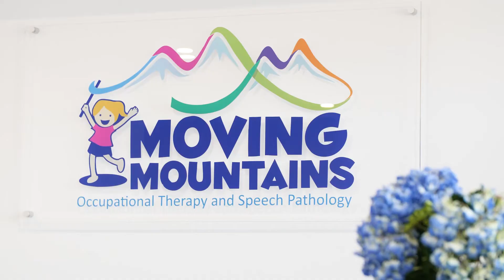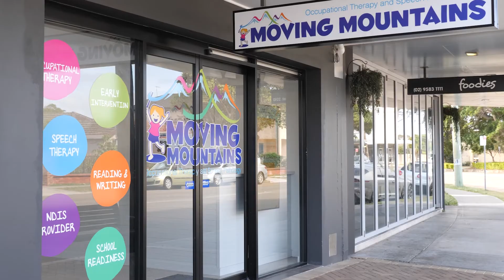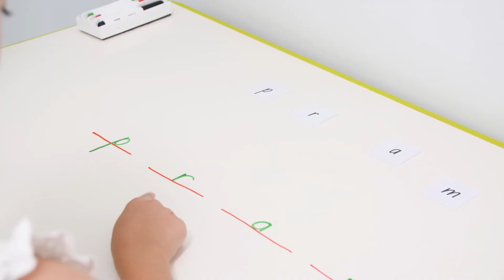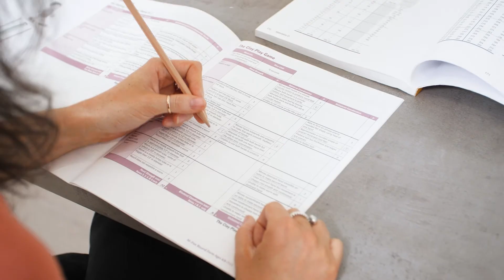Moving Mountains Therapy Recruitment Video